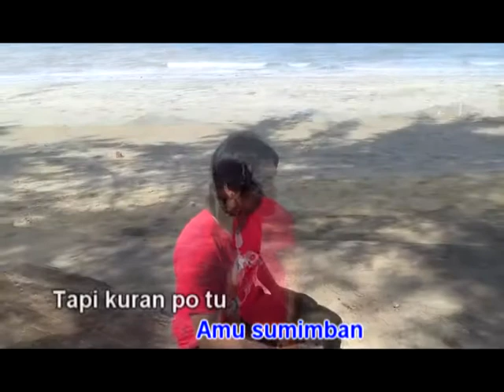MILANGAD KITO by Jerry Modimbil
Lagu/lirik:Jerry Modimbil
Studio:@hezziedin